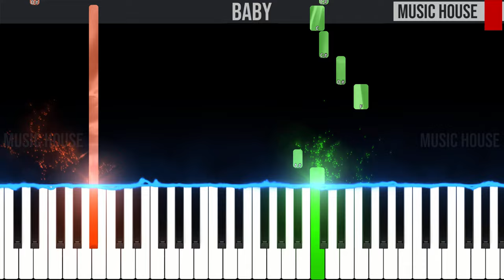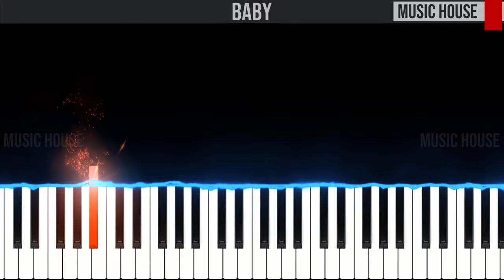Baby - Sfera Ebbasta & J Balvin - EASY SLOW Piano Tutorial 🎹 - video 4K🤙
🇮🇹 Ciao ragazzi, questo è il nostro tutorial per pianoforte di "Baby" di Sfera Ebbasta & J Balvin.🎹 Seguite il video passo dopo passo e imparerete facilmente a suonarla fino alla velocità finale.😉

Vuoi imparare a suonare il pianoforte? Ti consigliamo questo libro

🇬🇧 Hey guys, this is our piano tutorial of "Baby" by Sfera Ebbasta & J Balvin.🎹 You can easily learn to play it by following the video step by step from slow to fast speed.😉Let us know in the comment section if you like it and if you found it useful.